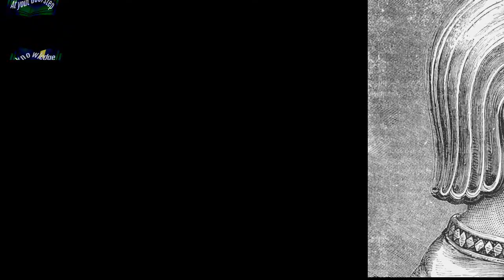When Cyrus The Great Occupied west part of Ancient Hindustan (Qadeem Hind Lecture No.10 Urdu/HIndi)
Cyrus the great established  Achaemenid Empire and expaned over large part from west to east noth to south .Modern day  from egyp to armenia azerbaijan. Greek to Pakistan. afganistan and many more areas and also some schollar call him as zulqarnain